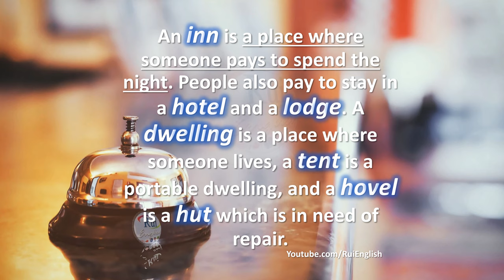Aula de inglês: Identifying Synonyms INN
🔘RuiEnglish Lec: V01 Identifying Synonyms INN